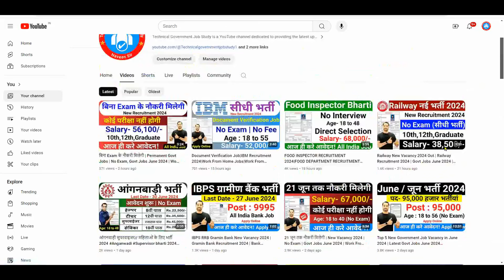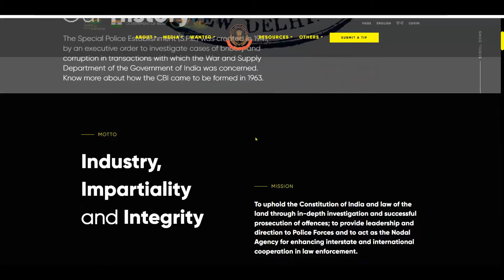CBI New Vacancy 2024 | CBI Recruitment 2024 Notification | CBI Bharti June Jobs 2024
cbi group c recruitment 2024
cbi group c recruitment 2024 june jobs
cbi group c recruitment 2024 apply online
cbi group c recruitment 2024 notification
cbi group c bharti 2024
cbi group c 2024 june jobs
cbi group c new vacancy 2024
cbi group c notification 2024
cbi recruitment 2024 june jobs
cbi recruitment 2024 apply online
cbi recruitment 2024 notification
cbi bharti 2024
cbi june jobs 2024
cbi new vacancy 2024
cbi vacancy 2024 june job
About This Video :
CBI Group C Recruitment 2024: Check Post, Job Location, Eligibility Criteria and How To Apply

CBI Group C Recruitment 2024 : The Central Bureau of Investigation (CBI) has released the recruitment notification for Group C Posts on its official website. The application process for recruitment to the above posts started on the official website and the last date to submit the online application form is 25 June 2024. The eligible and interested candidates can apply for the posts after visiting the official website -cbi.gov.in

CBI Group C Recruitment 2024 is out for Group C Posts on the official website. Candidates can check the detailed information below which includes the educational qualification, age limit, salary and other important details for CBI Recruitment 2024.